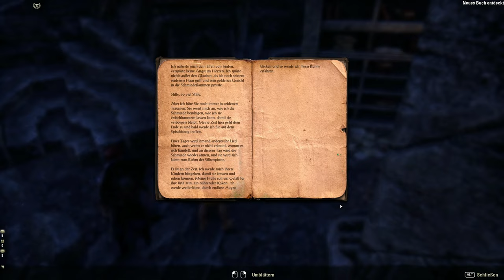Teso #184 - Die Hand von Morkul [Lets Play] [The Elder Scrolls Online]